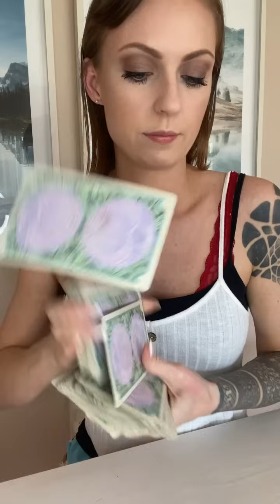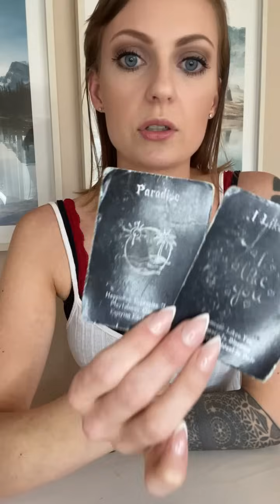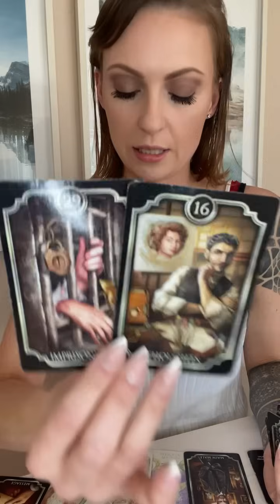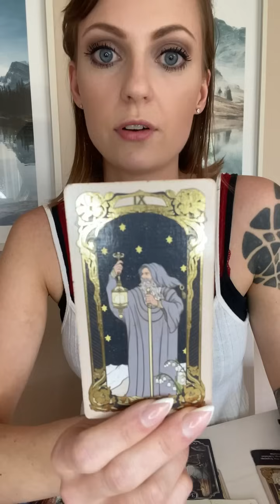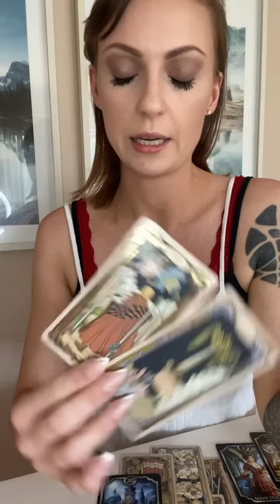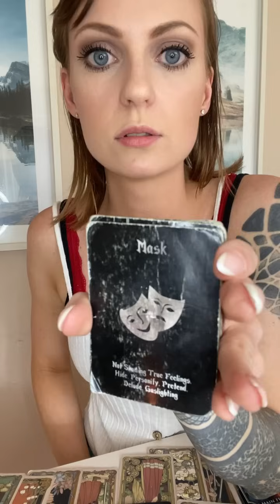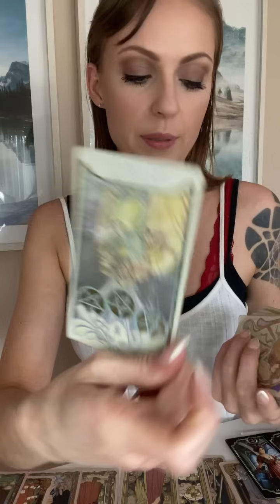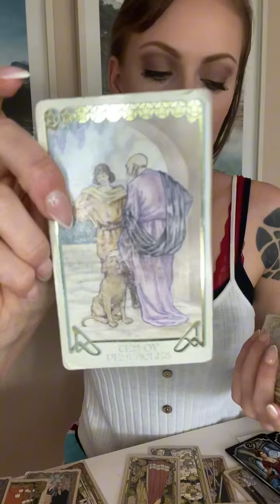LIBRA • Group Collaborating to Coverup Their Illegal 💲€❌ Business 💸 Planning Money Trap to Bind You